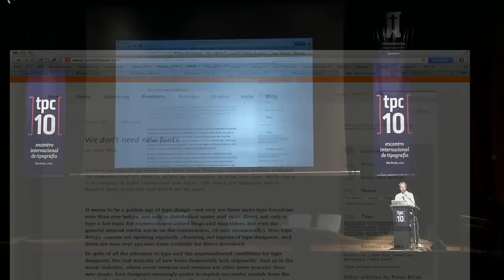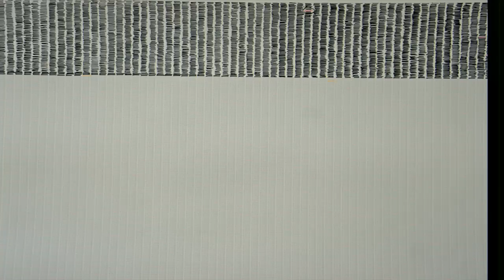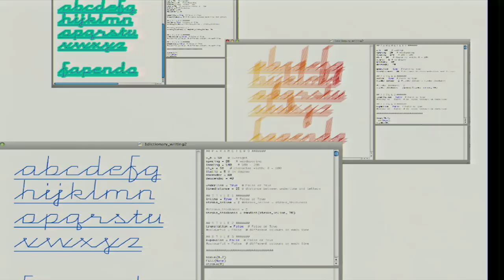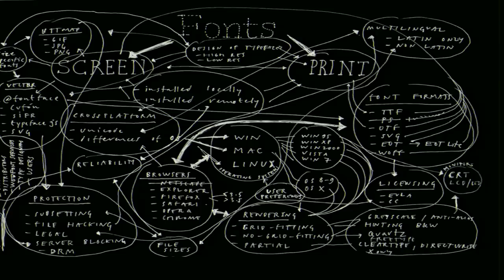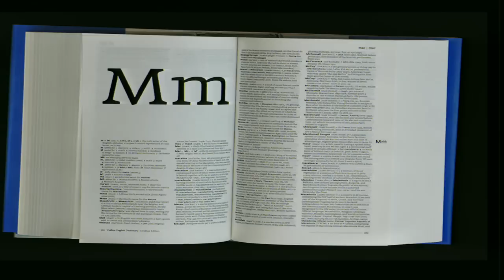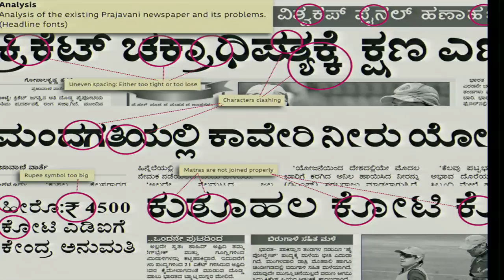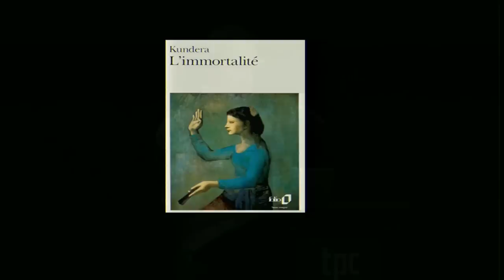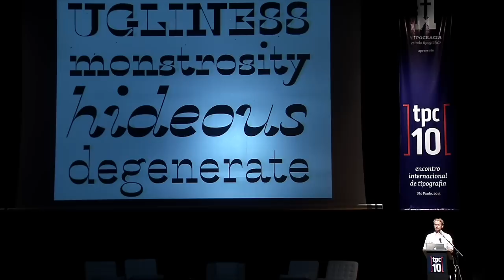Peter Biľak ]tpc10[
Peter Biľak's talk "Do we need new fonts?" at ]tpc10[